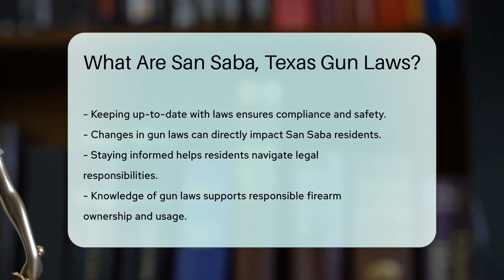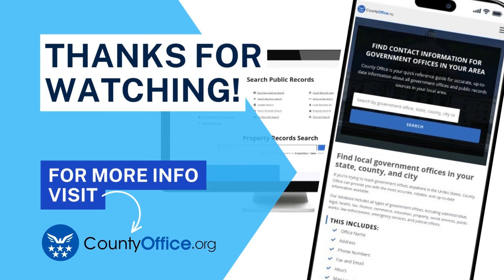What Are San Saba, Texas Gun Laws? - CountyOffice.org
What Are San Saba, Texas Gun Laws? In this insightful video, we delve into the intricacies of San Saba, Texas gun laws, shedding light on the regulations that govern the ownership and carrying of firearms in this region. San Saba aligns with Texas state gun laws, permitting open carry of firearms with a permit and concealed carry with a license. It is paramount to grasp the specific stipulations and prerequisites outlined by the state of Texas regarding firearms in San Saba. Staying abreast of any alterations or updates in gun laws that could impact San Saba residents is highly recommended.